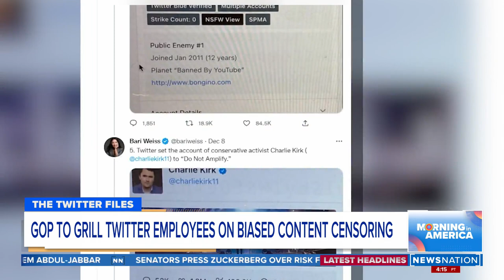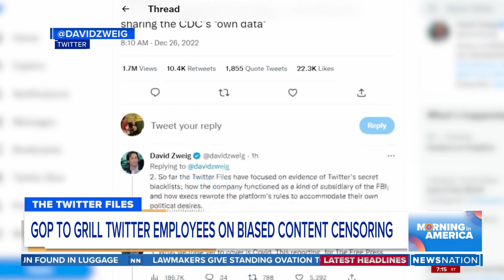Ex-Twitter execs to face GOP on Hunter Biden laptop story | Morning in America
House Republicans are prepared to grill former Twitter executives about the platform’s handling of reporting on Hunter Biden, the president's son, fulfilling a party promise to investigate what they have long asserted is anti-conservative bias at social media companies.